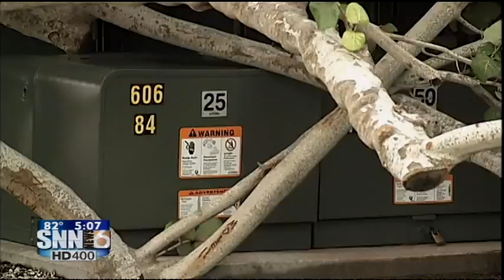SNN6: Debby Storm Damage